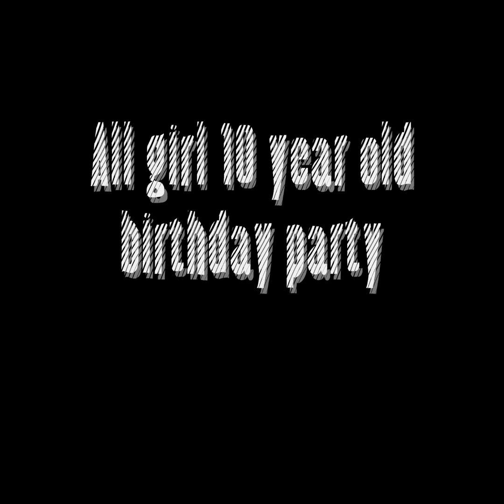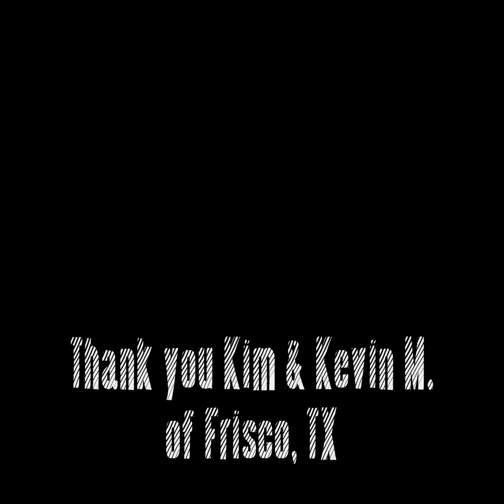All Girl 10 Year Old 80's Dress Up Party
Awesome Parties & Events DJing a birthday party.